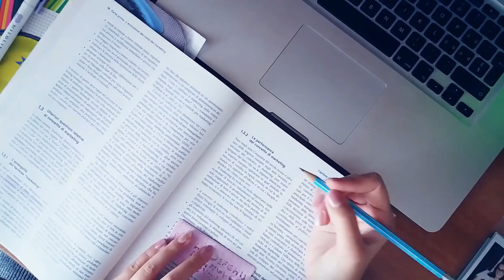LA MIA POSTAZIONE COLORI | 2.0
Ciao studiosi!
In questo video vi mostro la mia postazione colori regalatami dalla mia cartolaia di fiducia!!

Vi ricordo che potete trovarmi anche su Instagram.